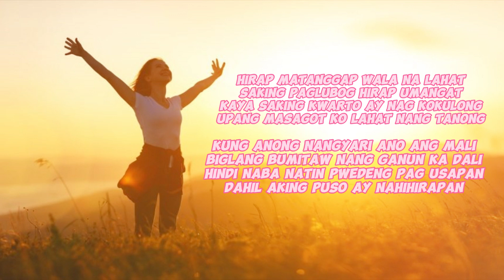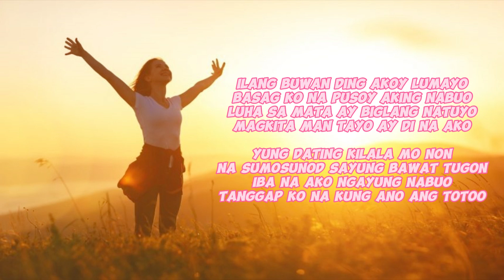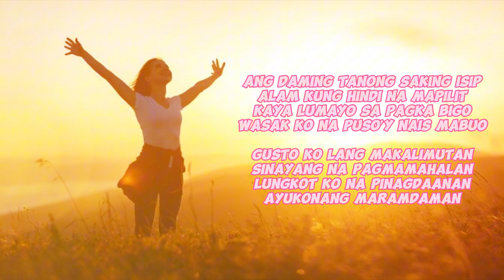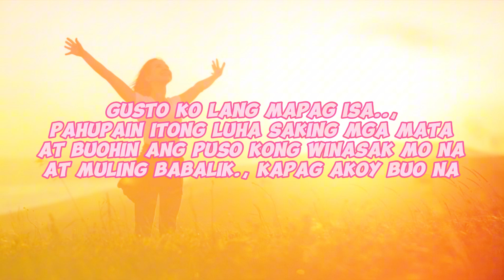Kapag akoy Buo na - Khritiko X Ritch KD (prod. elzio & wh1tespace)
KhritikoRECORDZ
BROWNCRETICS
(prod. elzio & wh1tespace)